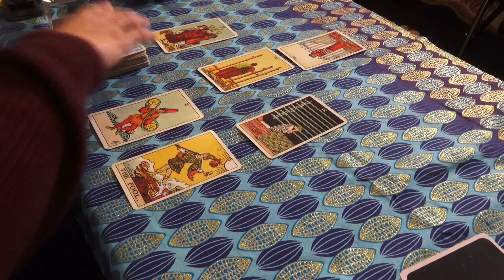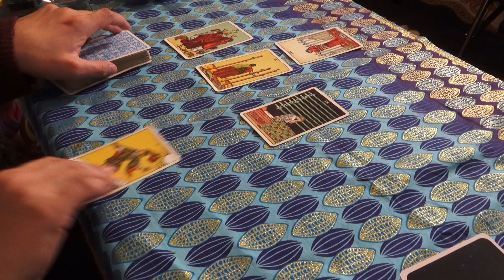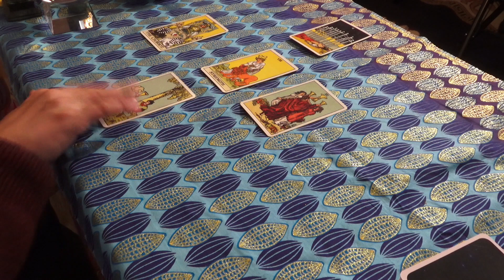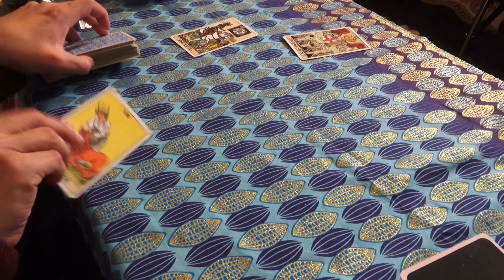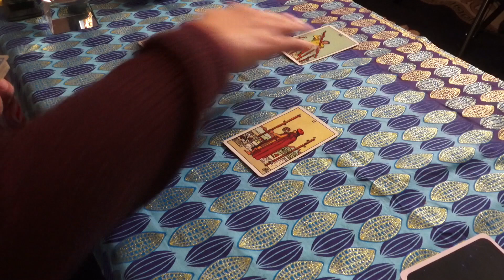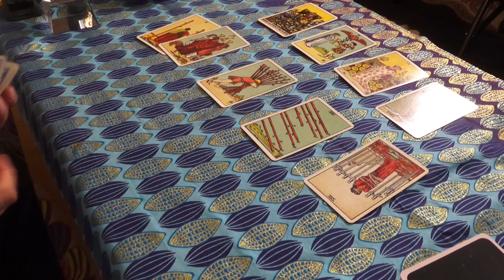Snake Sign's Astro-Tarot Prediction for 2023 by Zakariya Adeel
Zakariya Adeel pulls tarot cards for your Chinese New Year of the Rabbit (2023) predictions along with a run down of what to expect this year.

Time Stamps:

0:00 - Intro to Rabbit Year
5:06 - Snake Prediction